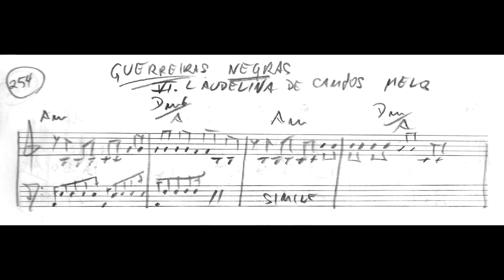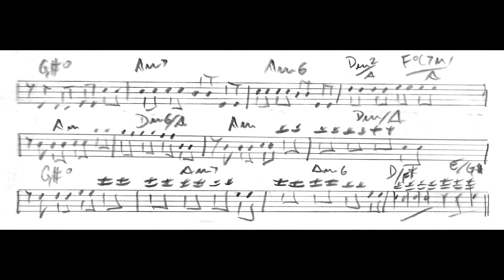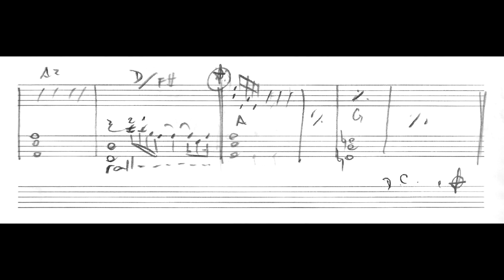Leandro Braga - Laudelina de Campos Melo (No.6 de Guerreiras negras) (Leandro Braga, piano)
Laudelina de Campos Melo (No.6 de Guerreiras negras) (Diário Musical No.254), de Leandro Braga, interpretada pelo próprio compositor. Esta obra foi composta como parte do projeto "Diário musical", em que Leandro Braga compôs uma música por dia ao longo de todo o ano de 2021, e postou em suas redes sociais vídeos interpretando todas as músicas. Nossos agradecimentos especiais a ele por nos enviar o manuscrito original desta obra, para a geração deste vídeo.